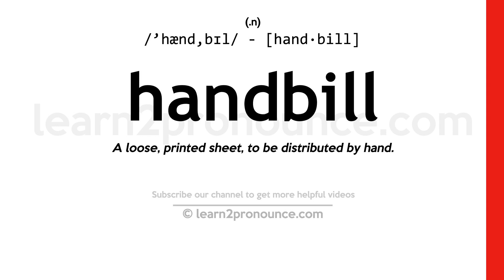Pronunciation of Handbill | Definition of Handbill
Handbill pronunciation | How to pronounce Handbill in English?
/`hænd,bɪl/
Meaning of Handbill | What is Handbill?
(1) (n.) A loose, printed sheet, to be distributed by hand. (2) (n.) A pruning hook.
What is Handbill | Handbill meaning and definition?